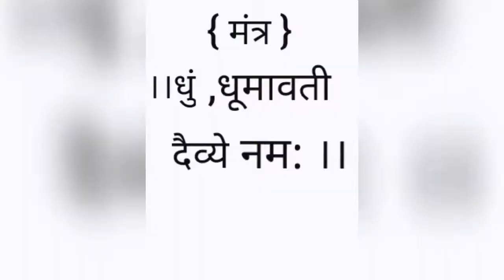(माँ धूमावती प्रयोग) सम्पूर्ण विधि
जानिए कैसे सिद्ध करे ,धूमावती प्रयोग सम्पूर्ण विधि
ज्योतिषाचार्य श्री (रणजीतसिंह ) जी से ।

For Consultation